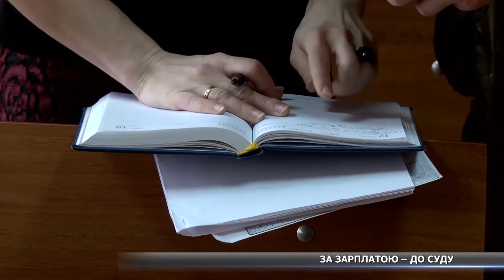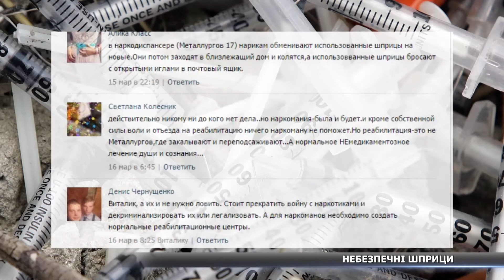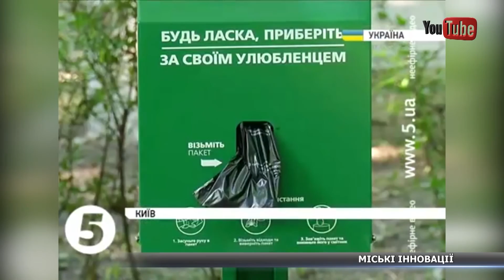Новини за 25.03.2016